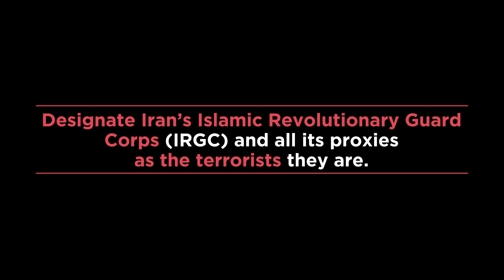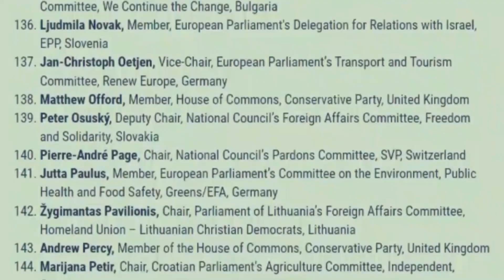AJC Urges EU to Designate Iran’s Revolutionary Guards (IRGC) as Terror Group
Spearheaded by the AJC-backed Transatlantic Friends of Israel (TFI), 220 lawmakers from Europe, the United States, and Canada urged Western democracies to designate Iran’s Islamic Revolutionary Guard Corps (IRGC) and its proxies, such as Hezbollah, as terrorist organizations. The legislators’ call for action against the regime’s state terrorism comes only days before EU foreign ministers are set to deliberate further measures against Tehran.
The inter-parliamentary statement was released amid the regime’s deadly crackdown on protesters, its escalating regional and global aggression, and a spike in acts of state terrorism, including the recent kidnapping and assassination attempts on U.S. soil against British-American author Salman Rushdie and Iranian-American journalist and women’s rights activist Masih Alinejad.